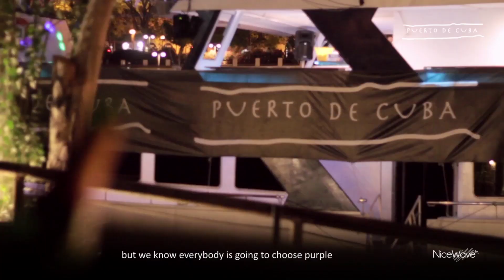Inauguración Terraza Puerto de Cuba, Sevilla 2015 by NiceWave tv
Reportaje Inauguración Puerto de Cuba, Sevilla 2015 by NiceWave tv

Puerto de Cuba Opening Party Report, Seville 2015 by NiceWave tv

Filmed & Edited by NiceWave tv

NiceWave tv